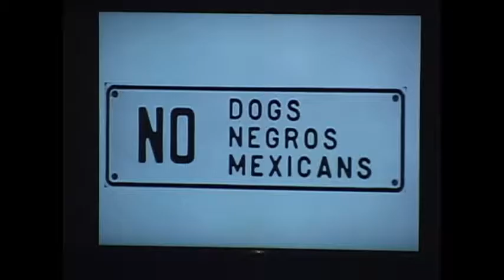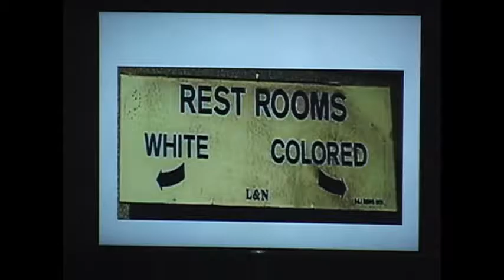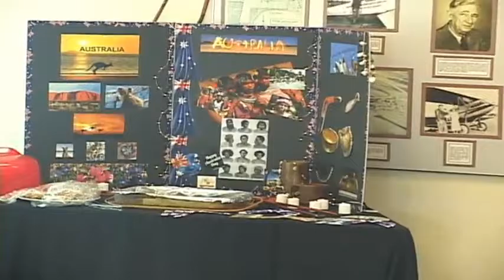Evanda 3 5 17